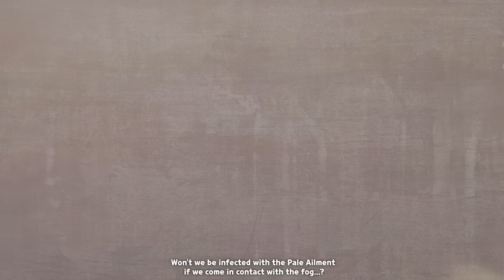The Awakening of White Apathy! 👁️ Mystic Flour Cookie 🌫️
🍫Dark Cacao Warriors have arrived in Beast Yeast to save their Kingdom!
However... in the dense, white fog... lies the protector of the Baekmyeonsa Temple, ☁️ Cloud Haetae Cookie!

On May 22nd, the long-awaited first Beast Cookie, 🌫️Mystic Flour Cookie comes to CookieRun: Kingdom
A new chapter of the story of Cookiekind shall begin!